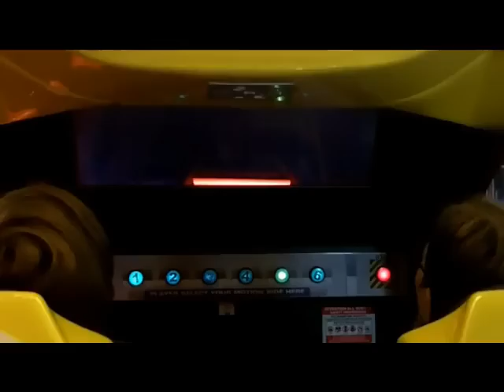VEDA 4 - Bowling and Pizza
Also references.